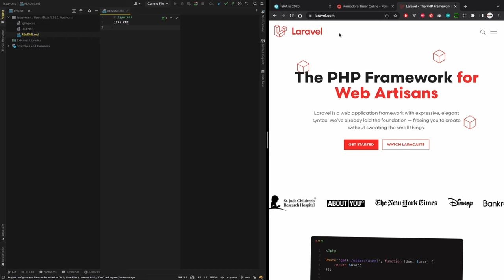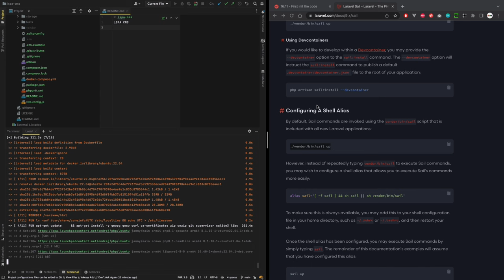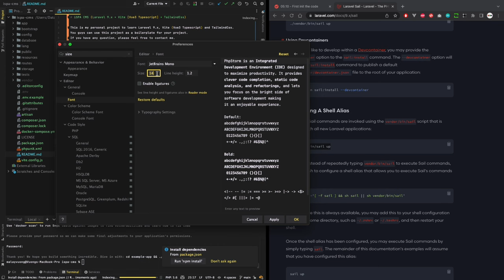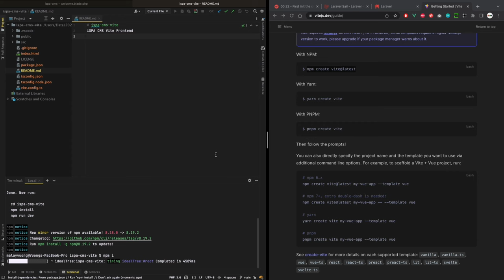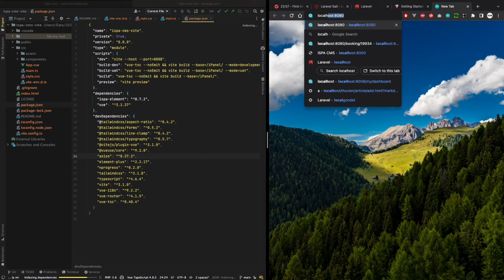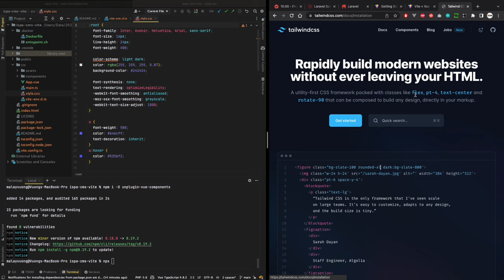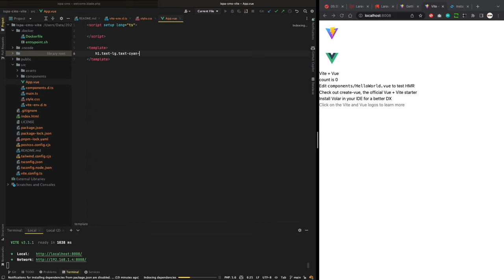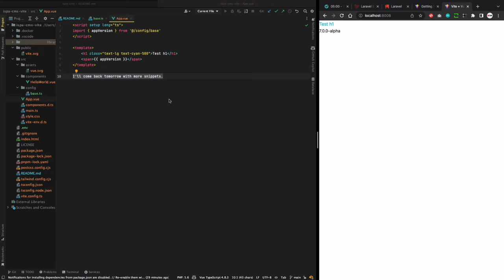iSPA CMS 7.x - First init the cms with Laravel 9 and Vite | Ep.0001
Episode 0001 - Consumes 2 pomodoros
In this video:
- Install Laravel 9 by laravel/sail
- Install Vitejs and config to Vue3 and Typescript
- Install first of dependencies in frontend
- First install docker
Chapters:
0:00 Install Laravel 9 by laravel/sail
20:05 First run docker
23:12 Install Vite
31:01 Basic configure Vite with Typescript
38:48 Setup docker with Dockerfile
44:24 Setup Dependencies packages
51:28 Setup CMS configure

All these videos chains on this channel are suitable for all ages, as long as you love coding, then you should watch my videos to get new perspectives for your programming life.
Please do not judge that the solutions in these videos are right or wrong and so consider this project as a library for your reference and learning, if you see any solution is not appropriate, please leave a comment, we will discuss together!
iSPA CMS 7.x is a personal CMS developed by Nguyen Minh Vuong (iSPA Team). This CMS has been used for my personal project for 6 years.
And today, I'm happy to rebuild and share iSPA CMS to the public community.

This video is prepared with educational and entertainment purposes only.

Fact: I'm just a junior developer 3+ years at Laravel and 2+ years at Vue. All development knowledge I learned from the internet and from my younger brother.